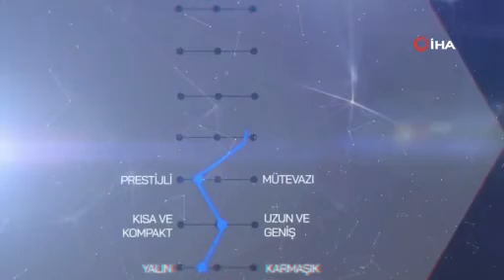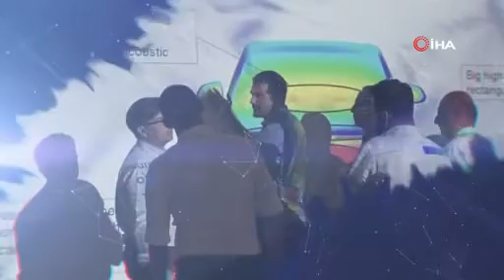Yerli otomobilin tasarım belgeseli